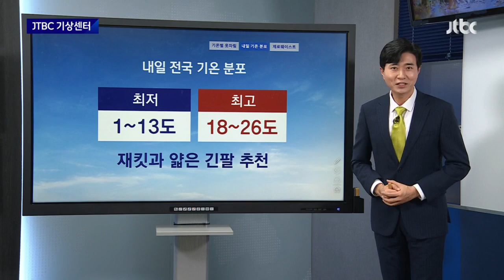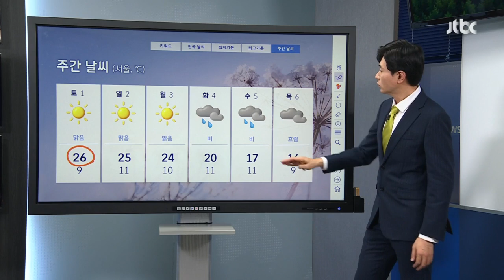[기상센터] 내일 뭐 입지? 날씨에 맞는 '기온대별 옷차림' / JTBC 뉴스룸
기상센터입니다. 오늘(30일)도 서울 낮 기온이 21도까지 치솟으며 일교차가 컸습니다.

요즘같은 날씨에 어떻게 옷을 입어야 할 지 고민이 되는데요, 그래서 날씨에 맞는 기온대별 옷차림을 알아봤습니다.

4도 이하일 때 패딩, 목도리가 좋고요.

10도 안팎은 재킷, 트렌치코트.

20도 안팎은 니트나 맨투맨을 입으면 좋고, 25도 이상 초여름 날씨에는 얇은 긴팔이나 반팔을 입는게 좋습니다.

걸 내일 날씨에 적용해보면요, 금요일인 내일 전국 최저기온은 1도~13도, 최고기온 분포는 18도~27도입니다.

겉은 재킷을 입고, 안에는 얇은 긴팔을 추천드립니다.

특히, 일교차 가장 심한 강원도 영월은 내일 아침기온 1도, 낮기온은 25도로 아침엔 겨울, 낮에는 초여름 날씨를 보이겠습니다.

아침엔 패딩을 걸쳤다가 낮에는 겉옷을 벗어두는게 좋겠죠.

여기서 한가지 더! 소개해드리면, 오늘이 유엔이 정한 제1회, 세계 쓰레기없는날, 제로웨이스트데이입니다.

이상기후가 일상이 돼가는 요즘, 일회용품과 쓰레기를 줄이는 건 아무리 강조해도 지나치지 않습니다.

이어서 자세한 내일 날씨 전해드립니다.

내일도 때이른 고온 현상속에 일교차가 크겠고요, 대기는 더욱더 메말라 가겠습니다.

야외활동이 잦아지는 이때, 산불 각별히 조심하셔야겠습니다.

내일 전국의 하늘은 대체로 맑고 화창하겠습니다.

다만, 인천과 부산에 초미세먼지 주의보가 내려지는 등 수도권과 경상도를 중심으로 공기질이 탁하겠습니다.

아침기온은 서울 8도, 대전 5도로 오늘과 비슷하겠습니다.

낮 기온은 서울 23도, 전주와 대구 25도 등으로 오늘보다 2~3도 높겠습니다.

모레 토요일, 서울의 낮 기온은 올해 가장 높은 26도까지 치솟을 전망입니다.

다음주 화요일부터는 서해상에서 다가오는 저기압의 영향으로 비가 시작돼 수요일까지 이어지겠습니다.

봄비치고는 제법 많은 양의 비가 내리겠고, 이후 고온현상은 누그러지겠습니다.

지금까지 기상센터였습니다.